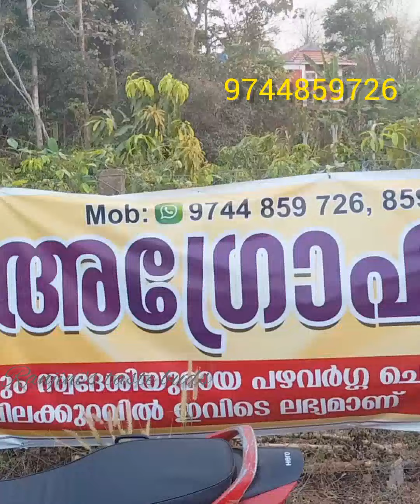10സെൻ്റിൽ100ൽ അധികംതരംമാവുകൾ ഡ്രമ്മിൽ കുലകുത്തി കായ്ച്ചുനിൽക്കുന്നു @krishikazhcha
@കൃഷി കാഴ്ച എന്ന ചാനൽ  ഒന്ന് കയറി കണ്ടോളൂ കൃഷി ഇഷ്ടപ്പെടുന്നവർക്ക് ഉപകാരപ്പെടും